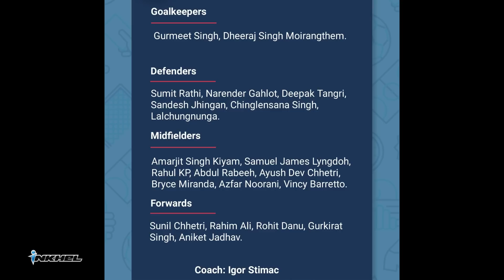Ronaldo inpekna United-in hrethiam lo, India-in Chungnunga ko, Insiamtha thei lo Balotelli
* Ronaldo chuan United player-te theihtawp chhuah ve turin a nawr nasa lutuk a, hei vang hian United chhungkuain an ngaina ta lo niin Red Devils coach hluiin a sawi.

* Balotteli chuan a nungchang a sim thei lo, Swiss club Sion-in a contract an terminate sak a, a club hlui a zawm leh, football a khelh chhungin club 12 lai a nei ta.

* Si khat phur hmasa theuh theuh, City leh Liverpool-in an khingpui an lehthal a, United erawh an bu zawlah an tlawm.

InkhelNews 17 September to 18 September, 2023